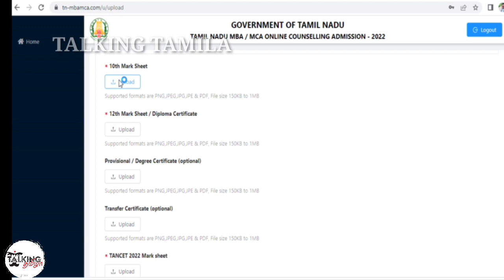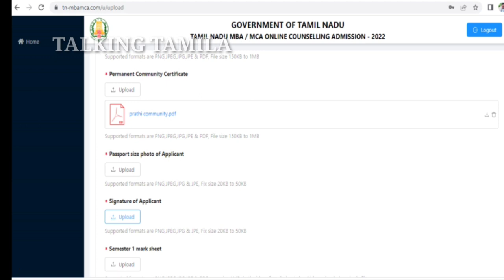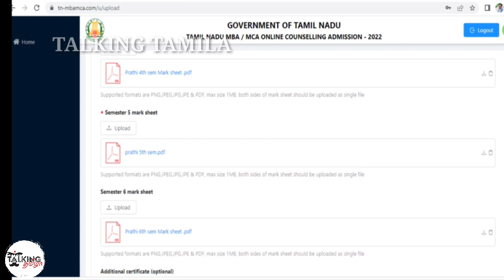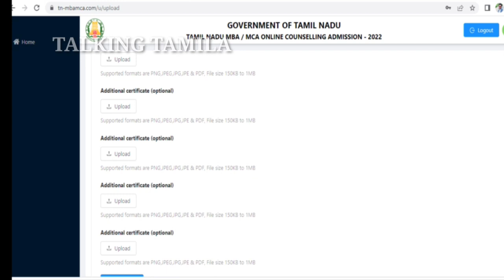TANCET 2022 || CERTIFICATE UPLOAD DOUBTS || SOLUTION VIDEO || MBA MCA COUNSELING